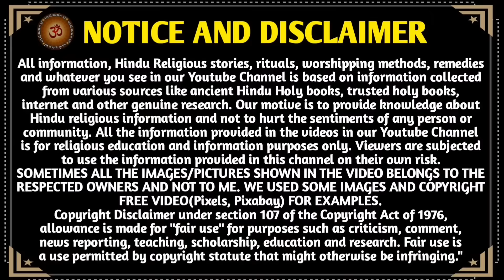આજે વૈશાખ પૂર્ણિમા 2024 સાંભળો સત્યનારાયણ વ્રત કથા | Vaishakh Purnima 2024 | Satyanarayan katha